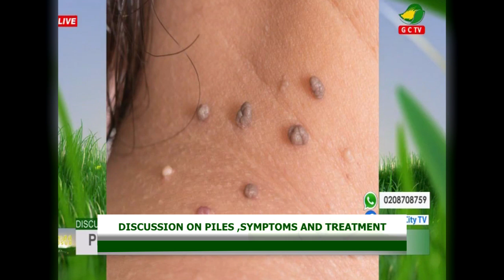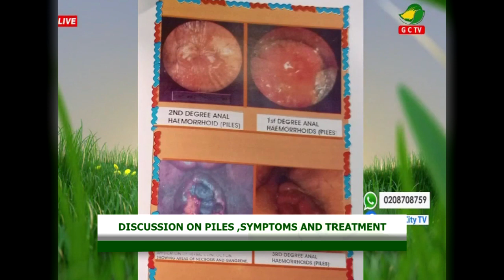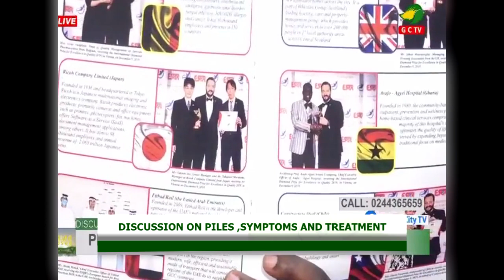DISCUSSION ON PILES ,SYMPTOMS AND TREATMENT PT1